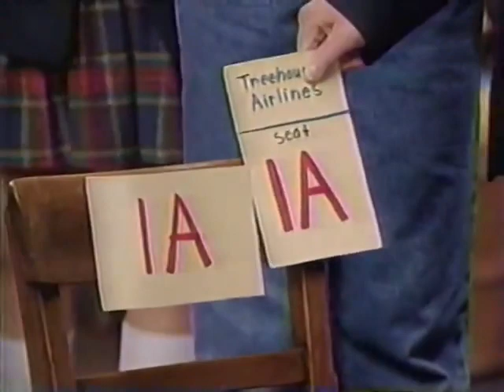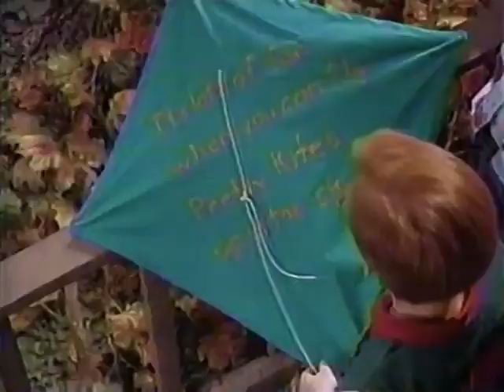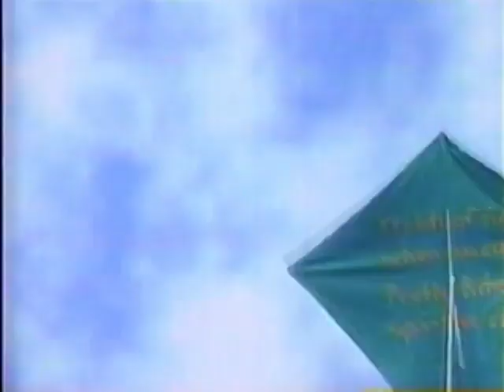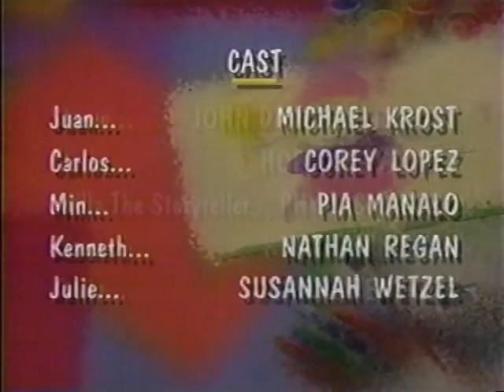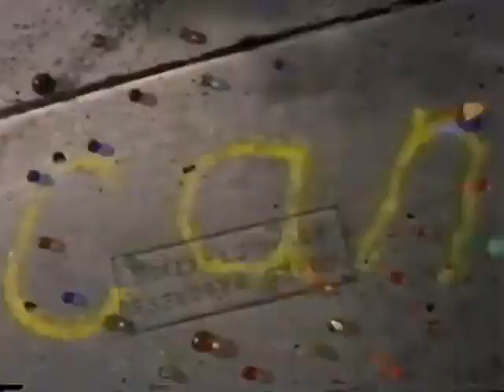Barney & Friends S03E20 (1996/1997 PBS Kids Airing) Up We Go!, I Don't Own Anything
Video Credit Goes to Nostalgia-Galore on internet Archives User

Barney is owned by the lyons group lyrick studios Hit entertainment 9 story media & mattel Barney was created by Sheryl Leach